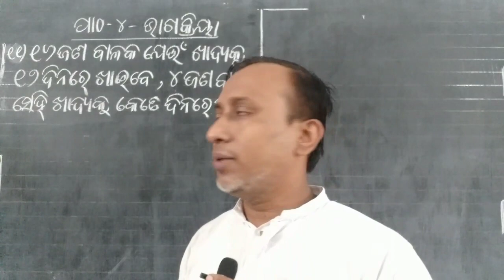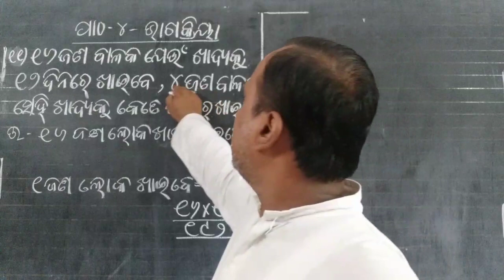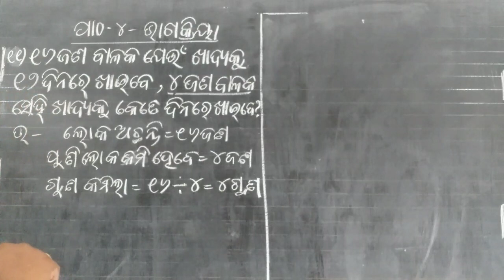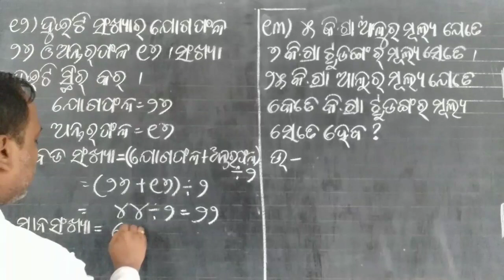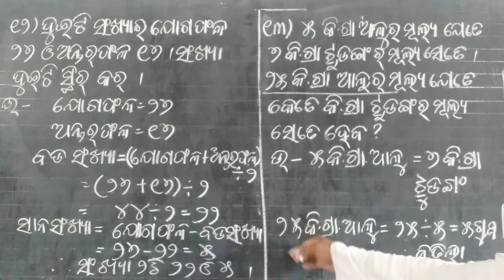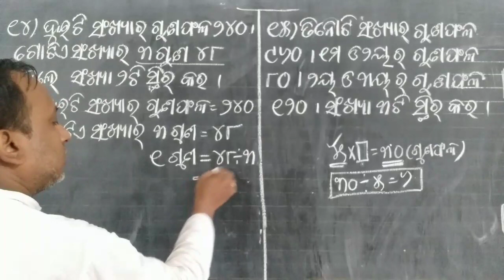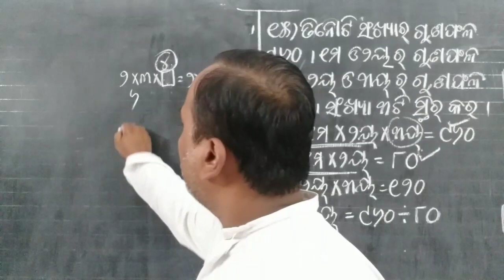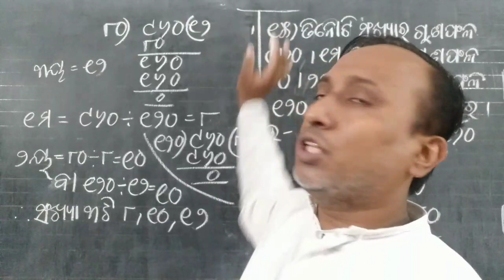class 4 | manasanka | bhagakriya | ଭାଗକ୍ରିୟା | shishumandir | part-2 | 11 to 15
class 4 | manasanka  | bhagkriya | ଭାଗକ୍ରିୟା | shishumandir | part-1 | 1 to 10 |